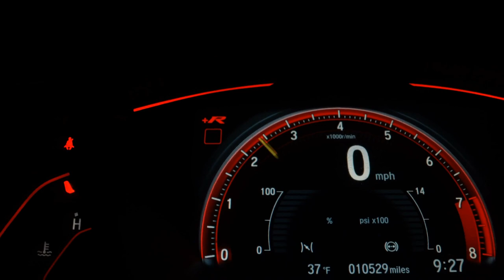HONDA FIT - 2014 - São Paulo/SP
LOJA VR AUTOS R$ 50.900 FINANCIADOS EM ATÉ 60X R$1.678,87 FAZEMOS A CONSULTA E APROVAÇÃO DO FINANCIAMENTO VIA TELEFONE, TENDO A POSSIBILIDADE DE FAZER SEM ENTRADA... (+) MAIS R$ 2.000,00 DE ENTRADA PARCELADOS EM ATÉ 18X NO CARTÃO. TOTAL À VISTA R$ 52.900,00#ACEITAMOS O SEU CARRO USADO NA TROCA COM A MELHOR AVALIAÇÃO DO MERCADO, COM PREÇO AVALIAÇÃO VIA WHATSAAP TROCA COM TROCO # CONDIÇÕES ESPECIAIS PARA MOTORISTAS DE APLICATIVO E APOSENTADOS # APROVAMOS SEU CRÉDITO VIA TELEFONE,WHATSAAP

Veículo: HONDA / FIT 1.4 LX 16V
Ano: 2013/2014
Combustível: FLEX
Portas: 4 PORTAS
Câmbio: Automático
Cor: PRETA
KM: 68.000

✅ Air Bag
✅ Alarme
✅ Ar Condicionado
✅ Ar Quente
✅ CD Player
✅ Desembaçador Traseiro
✅ Direção Hidráulica
✅ DVD Player
✅ Freio ABS
✅ GPS
✅ Rádio
✅ Rádio e MP3
✅ Retrovisor Fotocrômico
✅ Retrovisores Elétricos
✅ Travas Elétricas
✅ Vidros Elétricos
✅ Volante com Regulagem de Altura
✅ Limpador Traseiro
✅ Kit Multimídia
✅ Trio Elétrico
✅ Piloto Automático
✅ Farol de Neblina
✅ Entrada USB
✅ Aerofólio
✅ Cartão SD
✅ Bluetooth
✅ Porta Copos
✅ Direção Elétrica
✅ Engate
✅ Abertura Porta Malas por Controle Remoto
✅ Android Auto
✅ Sistema ISOFIX
✅ Bancos Esportivos
✅ Console Central
✅ Protetor de Cárter
✅ Rádio USB
✅ Retrovisor Retrátil
✅ Som Original